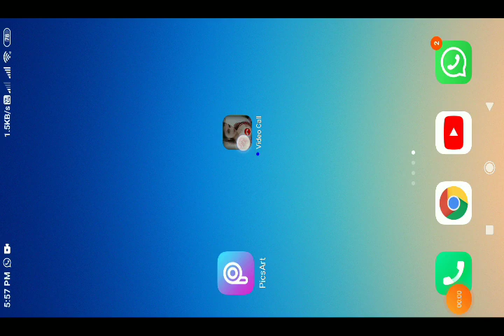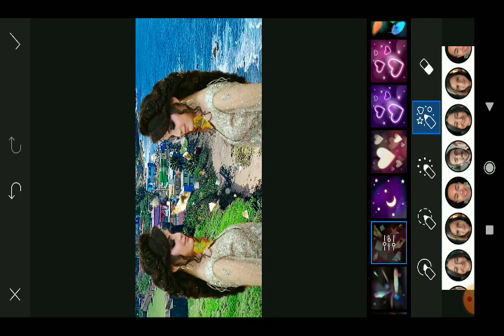How To Joint Picture Editing Background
Thanks...